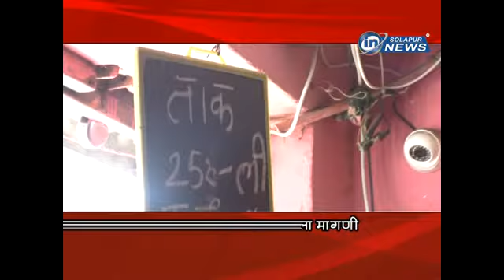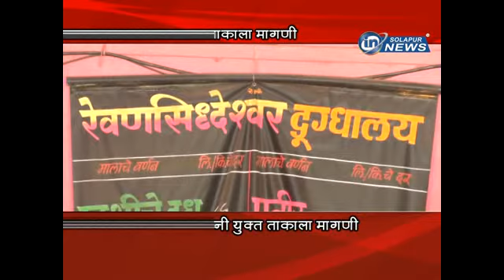IN SOLAPUR NEWS I Taak Special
Taak Special